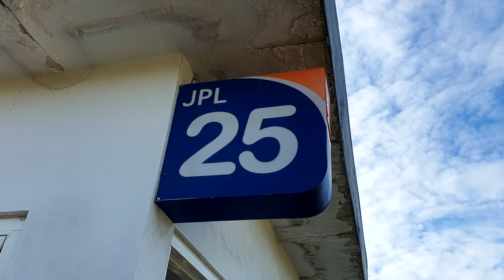Perlintasan KA Stasiun Sengon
Momen KA Penataran dari Blitar berhenti di Stasiun KA Sengon di lintas Bangil - Malang menunggu bersilang dengan KA Arjuno Ekspres rangkaian idle Turangga dari Surabaya. Seperti prosedur JPL yang berada di dalam emplasemen stasiun, setiap kereta api yang masuk palang pintu pasti nutup hinga benar-benar berhenti, dan jika dipastikan aman palang pintu baru dibuka kembali. Stasiun Sengon ini merupakan salah satu spot dengan pemandangan paling bagus di lintas Daop 8 Surabaya, rel yang menanjak cukup terjal dengan latar belakang gunung Penanggungan dan Arjuno, sangat eksotis.

0:00 - KA Penataran dari Blitar masuk Stasiun Sengon.
1:43 - KA Arjuno Ekspres tujuan Malang melintas langsung.
3:50 - KA Penataran melanjukan perjalanan ke Surabaya.